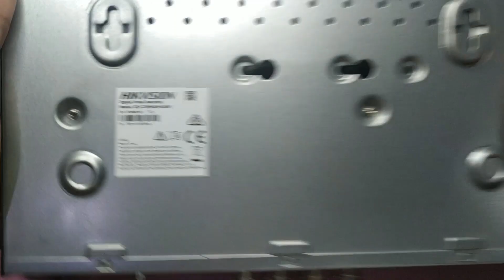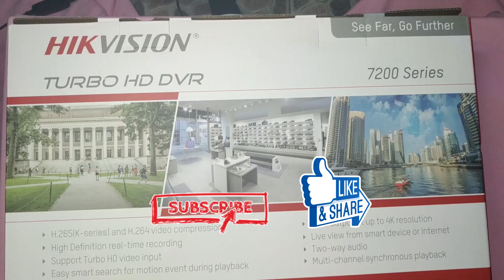HIKVISION iDS-7208HQHI-M1/E TURBO ACUSENSE DVR - UNBOXING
Key Feature
 Deep learning based human and vehicle targets classification
of Motion Detection 2.0
 Deep learning-based perimeter protection
 H.265 Pro+/H.265 Pro/H.265 video compression
 HDTVI/AHD/CVI/CVBS/IP video inputs
 Audio via coaxial cable
 Up to 12-ch IP camera inputs (up to 6 MP)
 Up to 1080p@15 fps encoding capability